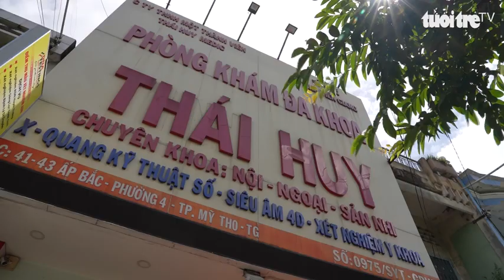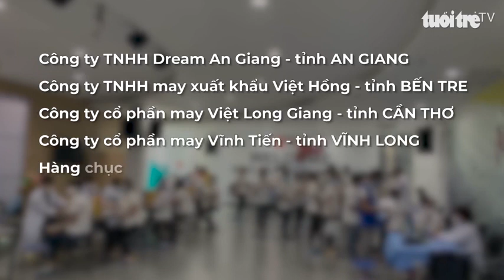Thái Huy Medic - Người bạn của công nhân lao động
Thái Huy Medic là một trong số ít cơ sở y tế tại tỉnh Tiền Giang chuyên khám chữa bệnh nghề nghiệp cho công nhân lao động ở các khu cụm công nghiệp trong tỉnh.